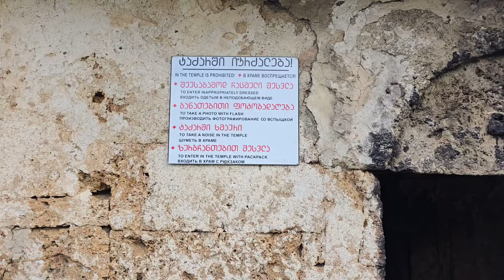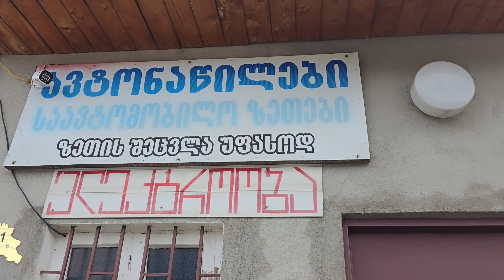GEORGIA in VAN 4X4-Difficile via del Ghiacciaio USHGULI- Discesa ZAGARI PASS Ford Transit Ep.12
ISRIVITI E VIAGGIA CON NOI Viaggio Georgia in van 4x4: Dopo aver fatto zagaripass della georgia con il nostro van4x4 proseguiamo verso il ghiacciaio skhara ma la strada non è per niente facile. Qualche strano rumore nel van ci mette sugli attenti.
Visitiamo la piccolissima e suggestiva chiesa lamaria, l'edificio medievale con una torre Svaneti per proteggerla dal nemico.
Il villaggio delle torri ushguli , molto affascinante ma di difficile accessibilità in caso di brutto tempo.

CHI SIAMO:
Vesna e Imad ,
Ogni viaggio merita di essere raccontato, a prescindere dalla sua durata - che sia un giorno, una settimana, tutta la vita, una cosa é certa:  quando cominci non puoi smettere !
Ci puoi vedere nelle piste in fuoristrada come in un viaggio della scoperta dei luoghi in giro per Italia e nel resto del mondo, dove arriviamo :)
 Benvenuto , Viaggia con noi!

Riprese con :

》DJ Action3
》Samsung ultra24s
Sony
➡Sempre in Ford font Vendome roadtrip campervan .

Code: Y3MPGNT0YAPIDKWA, UHGYVFRIK3COOMFR, 4POGK5ABQLKISKZV, J6CNOGHKFU96Y5CA, OLRZ3GAC4G3CSIEB, 3CVX1VIL6AVNOHSF